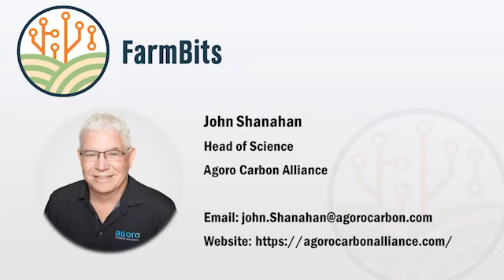Episode 122: Capturing Carbon with Agoro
Welcome back to another episode of the FarmBits podcast! This week Katie and Deepak were joined by John Shanahan, the head of science for Agoro Carbon Alliance. A company that strives to provide science-based carbon solutions to the agricultural community. John shares with us the ins and out of what Agoro Carbon Alliance is all about specifically highlighting the collaborative efforts to help educate, quantify, and market soil carbon in agriculture. Tune is this week to learn all about the science behind how Agoro Carbon Alliance

Opinions expressed by the hosts and guests on this podcast are solely their own, and do not reflect the views of Nebraska Extension or the University of Nebraska - Lincoln.